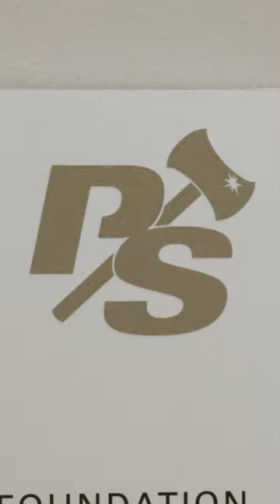Logger Rally Day - Fall, 2023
5 sports. 4 home games. 2 campuses. 1 day.

Get ready for Logger Rally Day, tomorrow, September 16!

Cross Country: 11 a.m. at PLU
Women's Soccer: Noon
Football: 1 p.m.
Men's Soccer: 2:30 p.m.
Volleyball: 6 p.m.

See you there, Loggers!